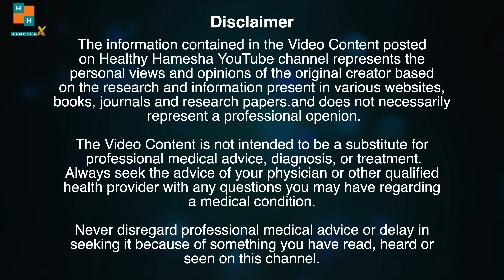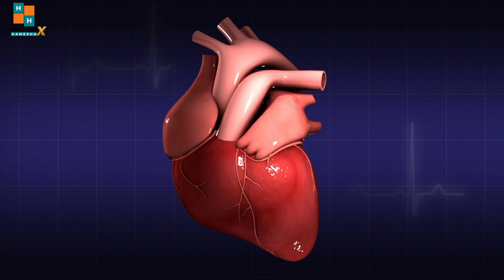Never Ignore These Signs Of An Impending Heart Attack | Heart Attack Symptoms | Healthy Hamesha X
In this video Dr Saleem Zaidi will tell you about some of the early signs of heart attack. Understanding these signs of heart attack can help you get promt medical help and treatment which can save life. Heart attack is an emergency where every second counts. If you can recognise these symptoms of heart attack, it will be very helpful in timely treatment.